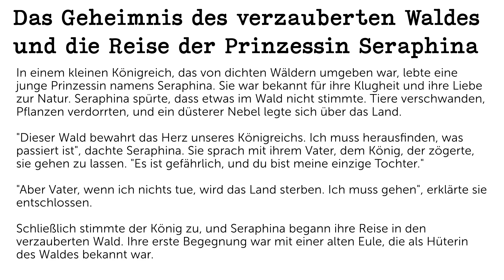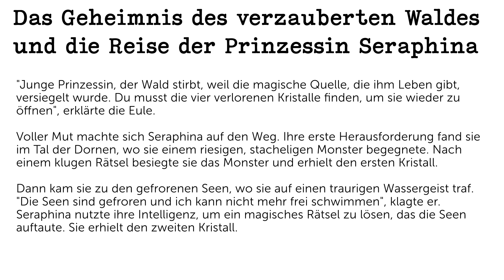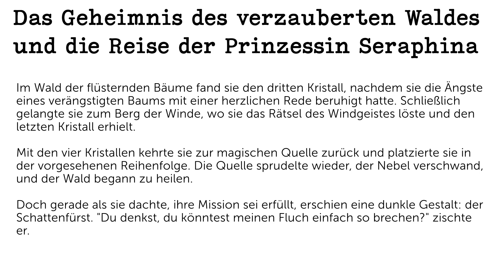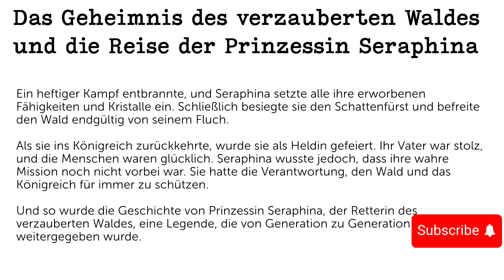Das Geheimnis des verzauberten Waldes und die Reise der Prinzessin Seraphina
Tauchen Sie ein in eine Welt voller faszinierender Märchen und Abenteuergeschichten. Unsere erzählten Helden und Heldinnen stellen sich mutig den Herausforderungen des Lebens, begegnen magischen Wesen und lernen wichtige Lektionen. Hier finden Sie eine Mischung aus Spannung, Magie und Moral, die sowohl unterhält als auch inspiriert. Entdecken Sie Geschichten, die Ihr Herz berühren und Ihre Fantasie beflügeln.